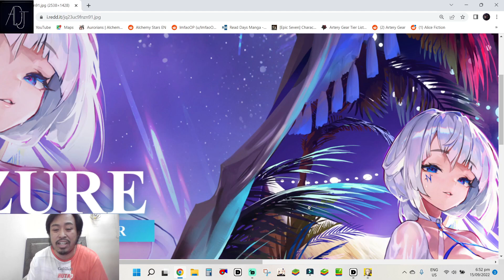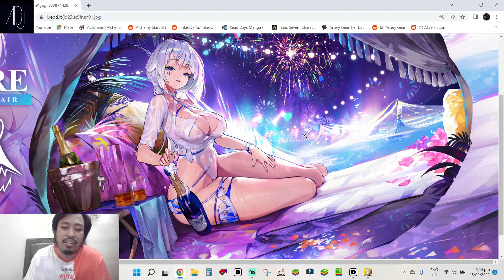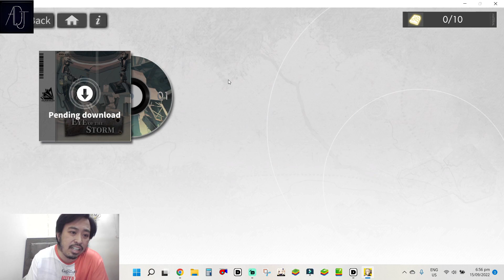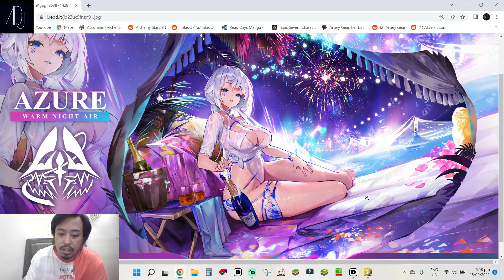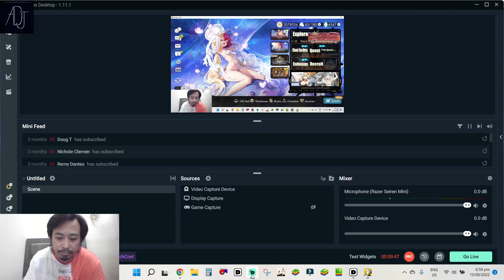Azure Paid Skin is a Must Buy for the Coomers! [Alchemy Stars]